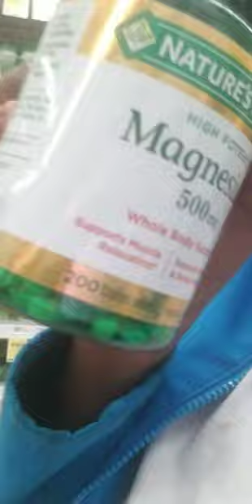Flight Attendant Life | A Day In My Life Vlog!*** Flight Attendant Life